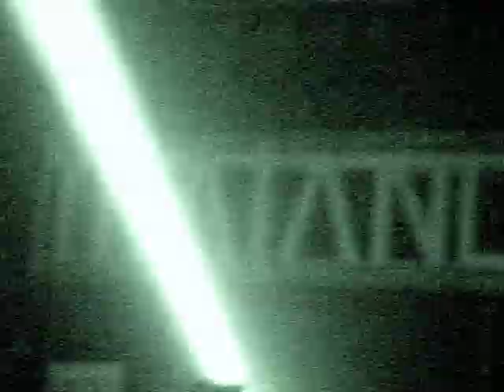M.I.A. - (2014.05.30 SOMA San Diego)